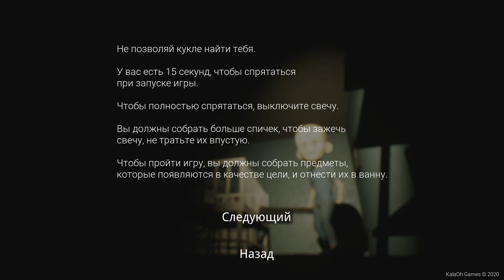Find Me - Прохождение на русском #1 - Первый взгляд - Walkthrough - Обзор игры - Game - Хоррор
игра Find Me 2020 game

Об игре:
«Злые духи всегда пытаются овладеть телом». Вы только что вызвали злое существо, которое находится внутри куклы вашей дочери и хочет поиграть с вами, чтобы попытаться убить вас, поэтому чтобы выжить, вы должны спрятаться и победить. Вам нужно найти три самых любимых предмета куклы.

Режим игры:

Find Me: Horror Game, это игра ужасов от первого лица.

История игр:

Вы - Nick Robs, семейный человек, который подарил своей дочери куклу на день рождения; с того дня бред и галлюцинации не прекращаются с куклой и неким ритуалом ... пока вы не решите пойти с "терапевтом", чтобы исправить состояние.

Лекарства, прописанные «Терапевтом», имеются в большом количестве по всему дому, но они не останавливают галлюцинации, поэтому вы решаете встретиться со своими страхами и выполнить ритуал.

«Злая сущность», которая овладела куклой, идет по коридорам и комнатам дома, ищет тебя, чтобы убить тебя. Но вы можете выжить и закончить ритуал, найдя три самых любимых кукольных объекта (бутылку, запасную кнопку и погремушку), которые будут спрятаны по всему дому.
Разработчики описывают контент так:

Find Me: Horror Game, содержит контент, не подходящий для всех возрастов: насилие.

СИСТЕМНЫЕ ТРЕБОВАНИЯ
МИНИМАЛЬНЫЕ:
Требуются 64-разрядные процессор и операционная система
ОС: 64 bits
Процессор: Intel Core i3-3220 / AMD Phenom II X4 955
Оперативная память: 4 GB ОЗУ
Видеокарта: Nvidia GeForce GTX 650 / AMD Radeon R9 280 3GB
DirectX: Версии 10
Место на диске: 2 GB
РЕКОМЕНДОВАННЫЕ:
ОС: 64 bits
Процессор: Intel Core i7-6700 / AMD Ryzen 7 1700
Оперативная память: 6 GB ОЗУ
Видеокарта: Nvidia GeForce GTX 1050 3GB / AMD Radeon RX 480 4GB
DirectX: Версии 11